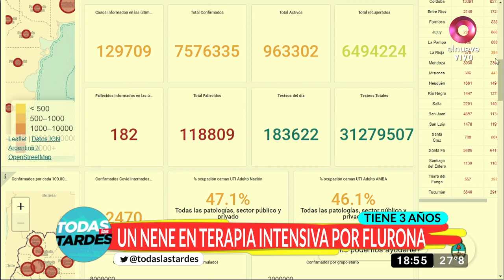Todas las Tardes: Programa del 20 de enero de 2022